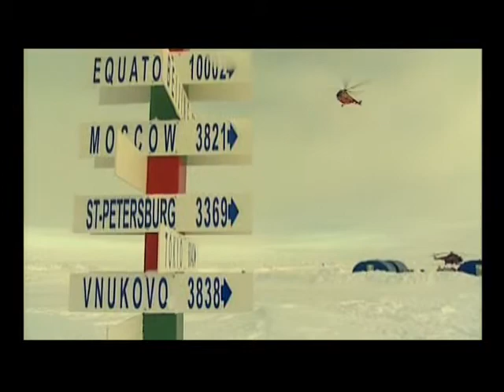3-я молодежная экспедиция на Северный полюс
22 апреля 2010 года команда юных путешественников под руководством известных полярный асов Матвея Шпаро и Бориса Смолина, достигла Северного полюса.

Юные покорители Арктики начали свой путь 16 апреля 2010 г. от российской дрейфующей станции "Барнео", расположенной на 89° с.ш. Шесть суток понадобилось команде подростков 16-18 лет, чтобы пройти 110 км по неверным, постоянно дрейфующим льдам Северного Ледовитого океана. В час ночи 22 апреля  весной в Арктике господствует полярный день  над Северным полюсом были подняты флаги России и российских регионов, чьи представители вошли в состав экспедиции. Юные путешественники доставили на вершину планеты флаги Года учителя, которому была посвящена экспедиция, и Оргкомитета "Сочи-2014".

Завершившийся лыжный марафон стал самым трудным из всех состоявшихся молодежных экспедиций. Капризная Арктика, погода в которой этой весной бьет рекорды тепла, преподнесла команде немало экстремальных сюрпризов. Путешественники встретили необычайно большое количество полыньей и открытой воды. Ломающие ледовые поля возводили на их пути нагромождения торосов. Штурм ледовых лабиринтов и поиски переправ через разводья, преодоление открытой воды отнимали у подростков слишком много сил. Последний раз широкая полынья преградила путь команде у самой цели  за 700 м до заветной точки, где сходятся все меридианы.

В состав команды вошли:
Илья Блюм, 17 лет, г. Череповец.
Анна Карпова, 17 лет, г. Новочебоксарск.
Эльдар Кашаев, 18 лет, г. Кузнецк.
Илья Князев, 16 лет, пос. Балезино, Удмуртия.
Майя Низамутдинова, 18 лет, г. Комсомольск-на-Амуре.
Оксана Платонова, 17 лет, пос. Думиничи, Калужская обл.
Светлана Упыркина, 16 лет, г. Москва.